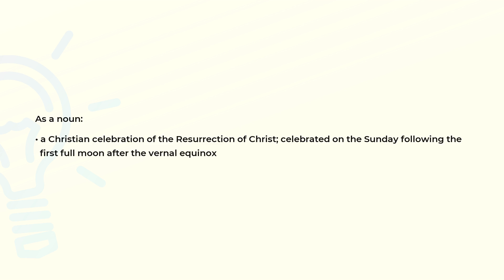What is the meaning of the word EASTER?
Definition and spelling of the word EASTER.

(00:00) Intro
(00:07) As a noun
(00:22) Spelling

As a noun (00:07):
• a Christian celebration of the Resurrection of Christ; celebrated on the Sunday following the
  first full moon after the vernal equinox